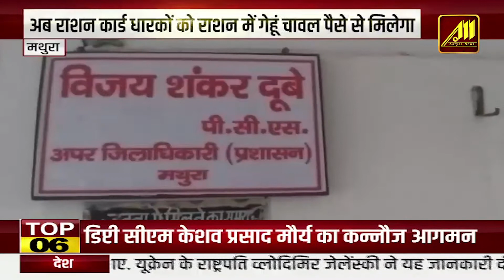Gorakhpur - चलती स्कूटी बनी आग का गोला ! स्कूटी सवार ने भाग कर बचाई जान | Aaryaa News